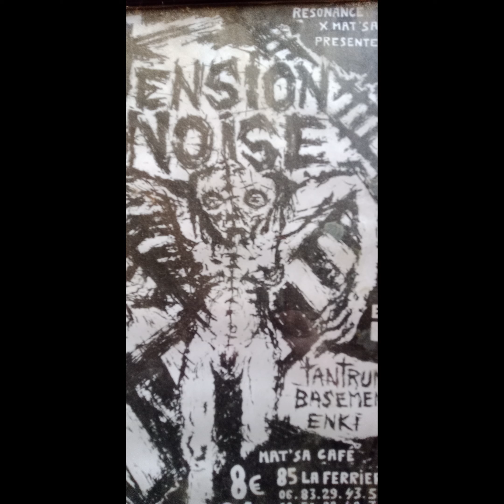TANTRUM montpellier-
orga resonance et mat'sa café
au mat'sa café